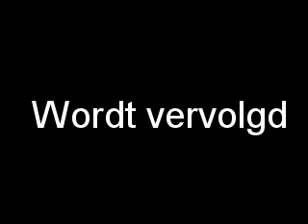Finale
Finale van het fictieve The Mole verhaal.